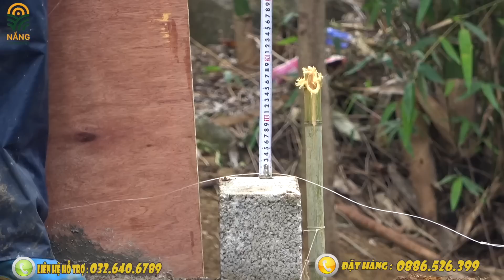Sau những ngày làm nương rẫy Bà con tiếp tục thi công bể nước gần 100 năm tuổi | Nắng Cao Nguyên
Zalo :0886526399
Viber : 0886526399